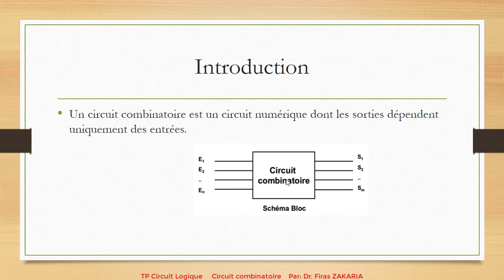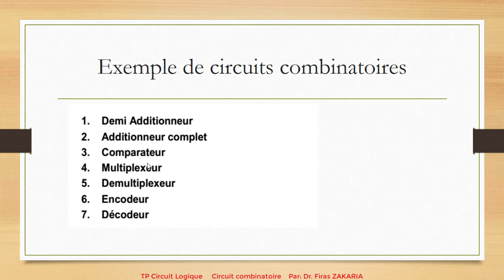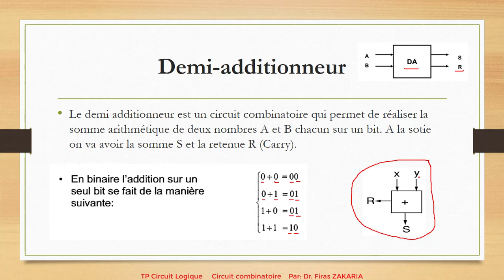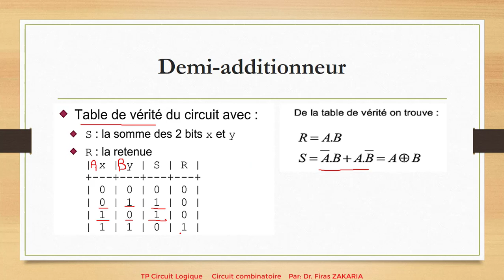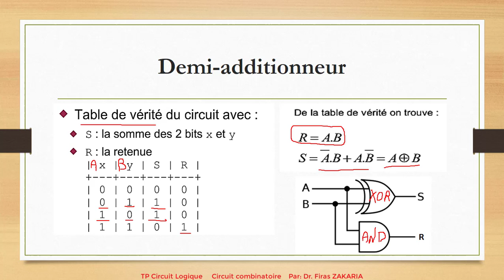Circuit combinatoire partie I: Demi additionneur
Demi additionneur
Tableau de verite et circuit logique
IC7486 et IC7408